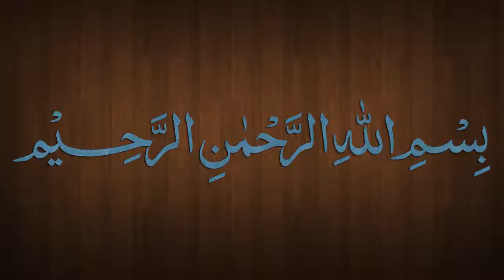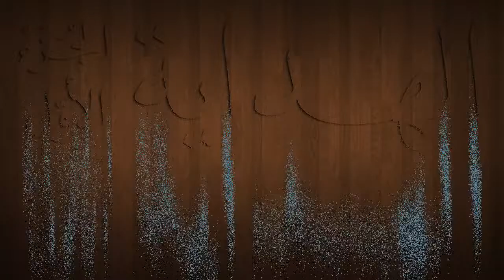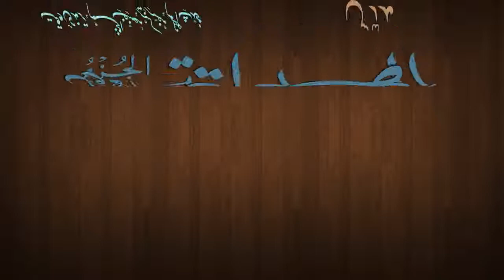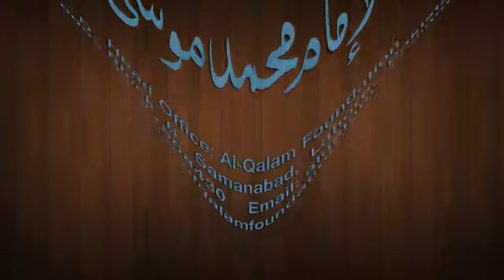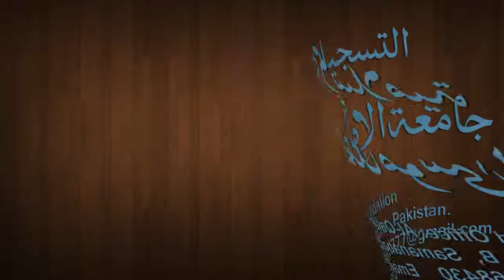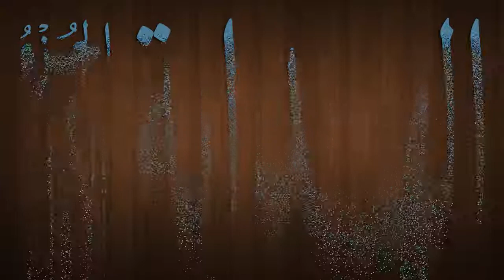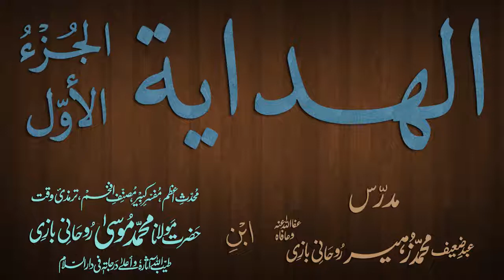Hidaya Juz 1 Dars - 135 - page - 257 - by Maulana Muhammad Zuhair Albazi - 24/04/2013